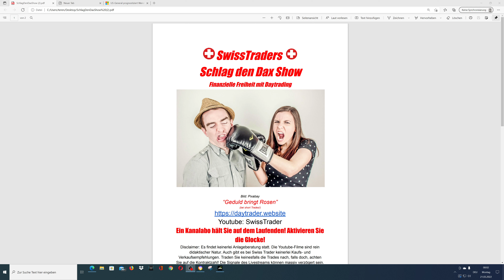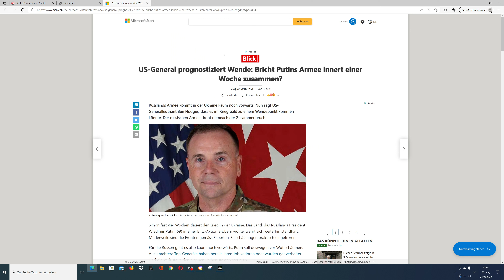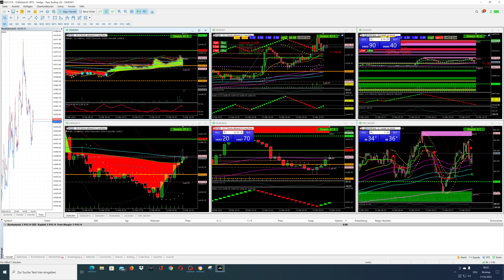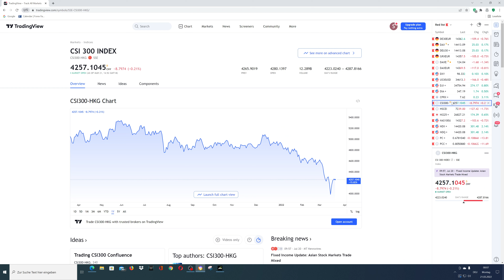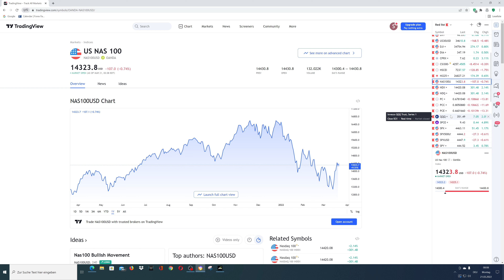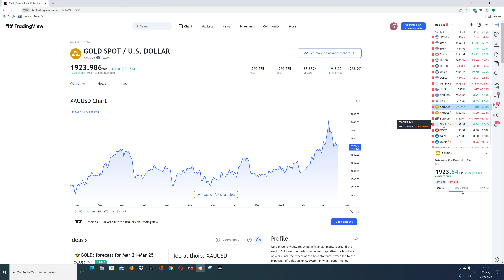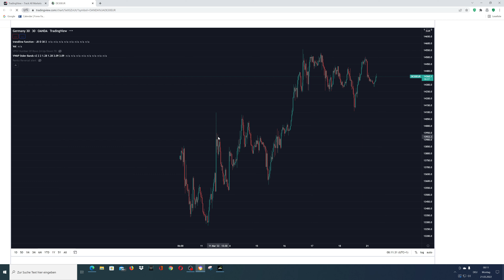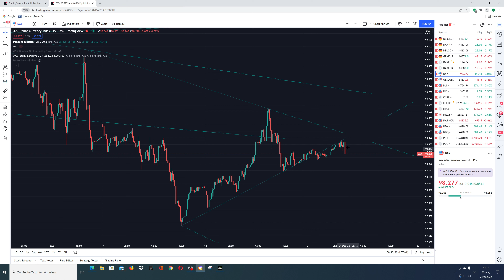Dax-/Indexausblick Montag, 21.03.22: Seitwärts oder Abwärts?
Während Dow Jones eher höher als am Freitag öffnet, bewegt sich Dax in der Opening-Range vom Freitag.